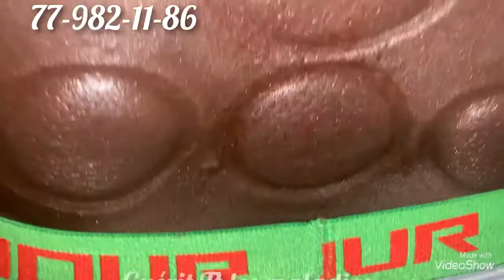Ce jeune est l’avenir du Sénégal en médecine traditionnelle et prophétique, regarder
Ce jeune sénégalais talentueux qui fait guérit millions des perssone au Sénégal. Mérite bien notre soutien. Al amir